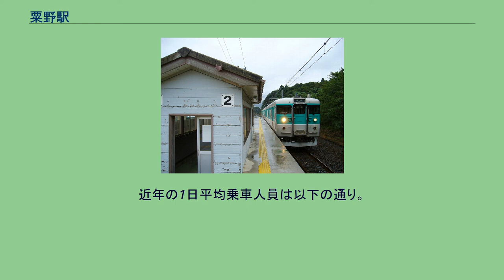粟野駅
2番線へ進入する113系電車（2006年9月13日） 粟野駅（あわのえき）は、福井県敦賀市野坂に所在する、西日本旅客鉄道（JR西日本）小浜線の駅である。
ホームへは構内踏切を渡る。
かつては鉱山への支線があり、大日本帝国陸軍省（現在跡地は国立病院機構及び団地）が所在していたため、当駅から出征する等栄えたが、利用者の減少により無人駅になった（現在の管理は敦賀地域鉄道部）。
1917年からほとんどそのままの状態の駅舎があったが、直流電化に伴って新築され、敦賀市が交流施設を併設している。
また隣接して変電所が設置された。
配線が一線スルーでないため、入出線の際は50km/hの制限を受ける。
ホームの南側には永らく使われていないと思われる留置線がある。
ホームと駅舎は段差なく行き来できる。
当駅は坂を上りきったところに所在し眺望が良い。
市街地から離れており、野坂岳も迫っているのでひっそりとしている。
以下は駅南側に所在。
（出入り口は北側に1箇所しかないため、迂回する必要がある。）